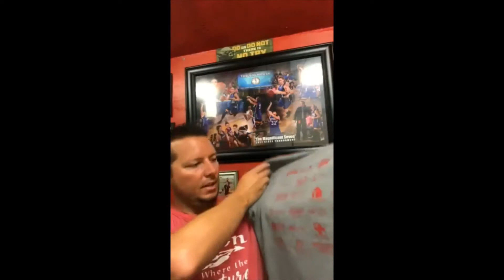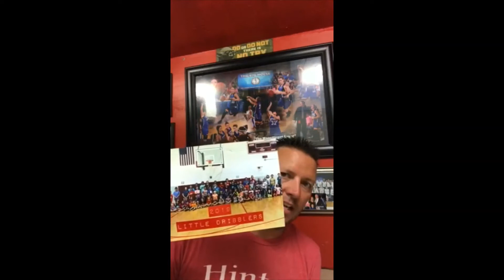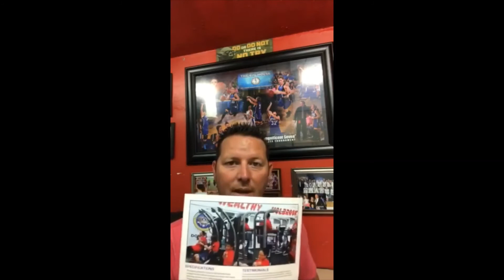Simple Solutions Episode #5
Having a fully funded physical education program is difficult but there's multiple steps you can take to achieve a fully funded program.  Amazon, walmart, your community, fund raising, and grants are just a few ways to help you out.  This video just shares what I do to fully fund my physical education program.  Step out there, give it a shot, and let's have a great week in a fully funded PE!